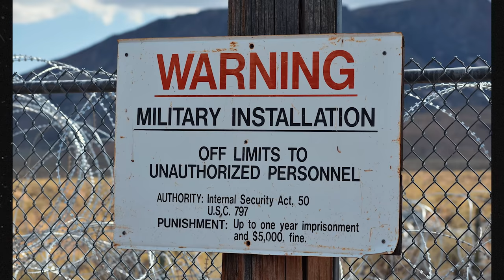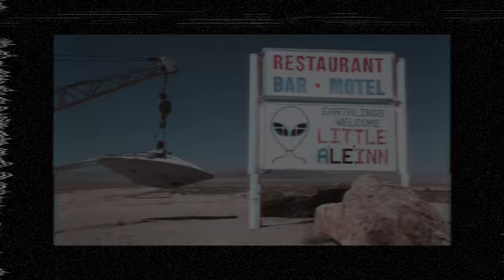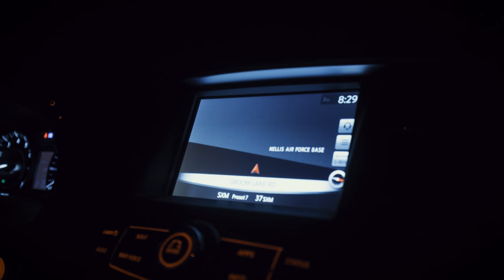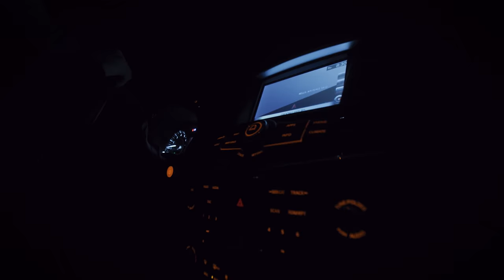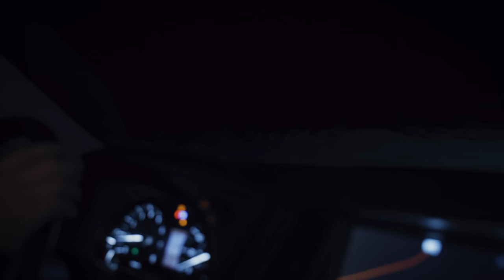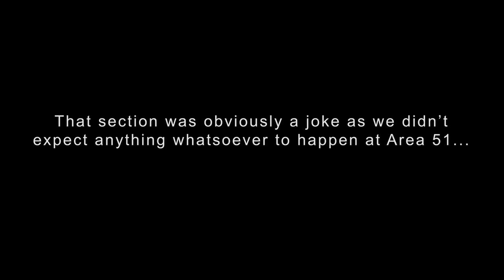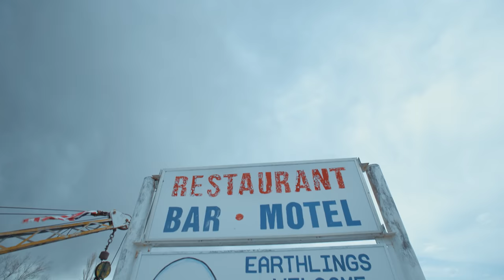OVERNIGHT in AREA 51: UFO Evidence Captured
TFIL stays overnight in AREA 51, the heart of all things UFO, aliens & extraterrestrial. We truly went out to Nevada expecting to only see a gate and turn around but what happened and what we saw... led us down a rabbit hole we never want to escape especially thanks to Luis Elizondo for talking with us. We couldn't be more excited about the beginning of our exploration into all things beyond our world.

Special Thanks to Luis Elizondo